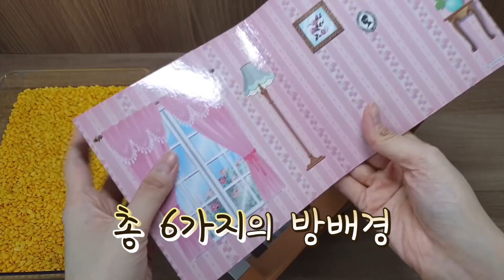EP.20 서양집세트로 고풍스런 가정집 수조 만들기!!│Making marimo moss ball aquarium with miniature toy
🧡🌱Thanks to🌱🙆‍♀️💜
혜란님, 07은지님, 버디버디님,  길이꽃님, 츠뇸뀨몽님, 은별이tv님, 샛별쓰님, 빛나는오렌지님, 소연님, 토끼님